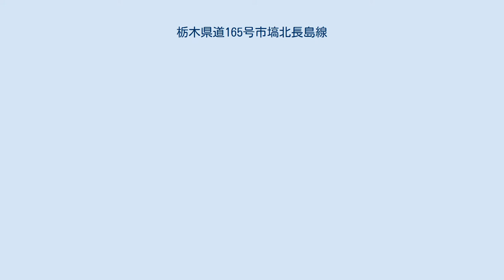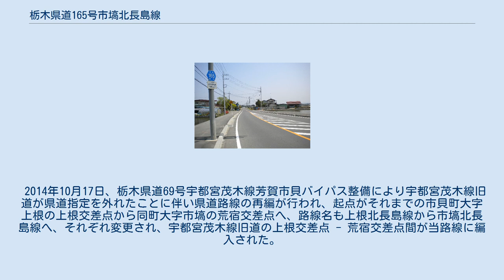栃木県道165号市塙北長島線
市貝町赤羽付近 芳賀町西水沼付近 栃木県道165号市塙北長島線（とちぎけんどう165ごう いちはなきたながしません）は、栃木県芳賀郡市貝町から芳賀郡芳賀町に至る一般県道である。
 市貝町中央部の市塙から赤羽工業団地北部を経由し芳賀町中央部・北長島へ向かう路線である。
終点の北長島交差点から石末真岡線を南へ数百メートルほど進むと程なく国道123号に至る。
益子町手前で南東に向きを変える国道123号に代わり、宇都宮市の国道123号沿いから市貝町・茂木町方面へ連絡する役割を持つ。
 路線バスでは、1日1往復の東野交通延生・益子線、JRバス関東水都西線の水橋・祖母井線が本路線の市貝町上赤羽交差点以西を経由する。
以前は本路線全線を運行する路線としてJRバス関東の水橋・上ノ原経由茂木線が運行されていたが、路線廃止により現在は運行されていない。
 2014年10月17日、栃木県道69号宇都宮茂木線芳賀市貝バイパス整備により宇都宮茂木線旧道が県道指定を外れたことに伴い県道路線の再編が行われ、起点がそれまでの市貝町大字上根の上根交差点から同町大字市塙の荒宿交差点へ、路線名も上根北長島線から市塙北長島線へ、それぞれ変更され、宇都宮茂木線旧道の上根交差点 - 荒宿交差点間が当路線に編入された。